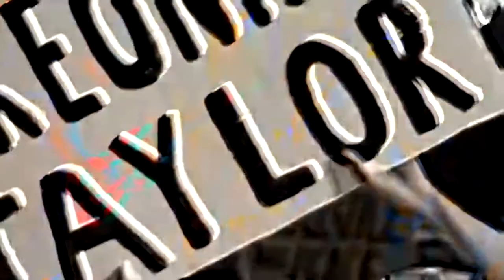Follow The Herd by Hour22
Here's the official music video for our song "Follow the Herd" that we created and released during the summer of 2020.

We would love to get your feedback.

We'd appreciate it.

You should also follow us at